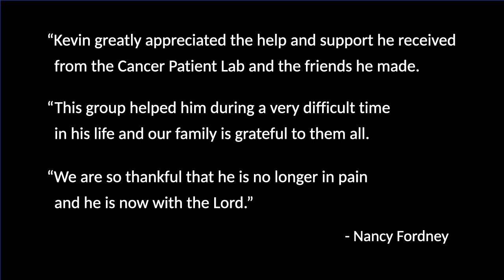Cancer Patient Story - Kevin Fordney - Advanced Prostate Cancer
Kevin Fordney was diagnosed with stage 4 metastatic prostate cancer in 2020. Here he speaks about how being part of the Prostate Cancer Lab informed and empowered him to be a partner with his oncologist in designing his next best treatment plan.